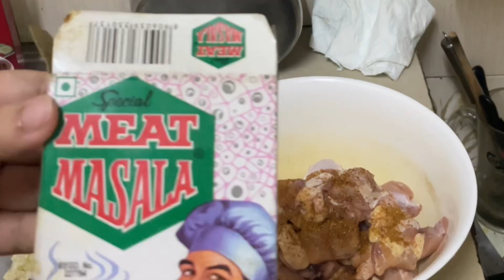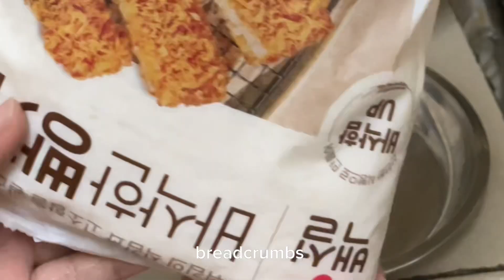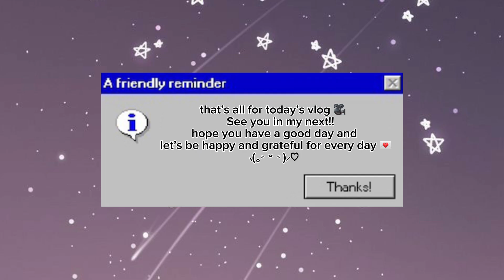making fried chicken for the *first time* (∩˃o˂∩)♡ || easy recipe 🥣🍱